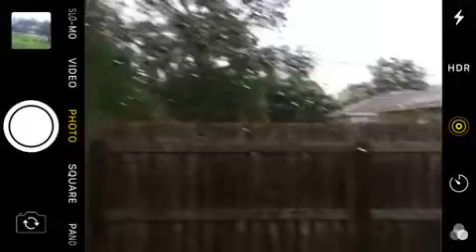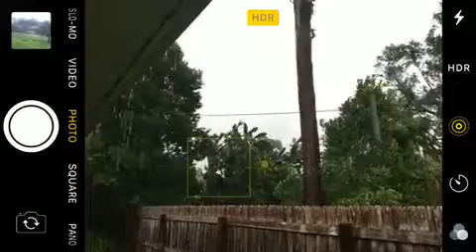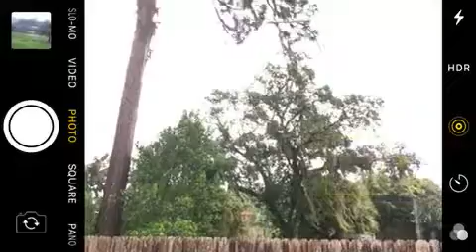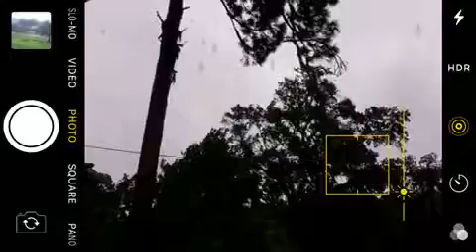Hurricane Irma 6:00